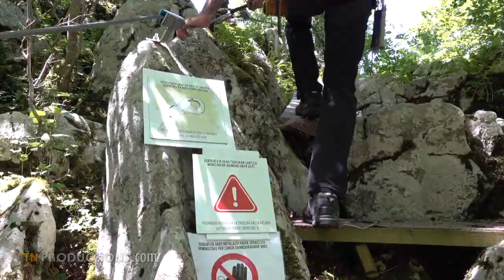PARQUE DE AVENTURA LIZARRUSTI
A la entrada del Parque Natural de Aralar, en Guipúzcoa, está el puerto de Lizarrusti, donde José Ramón Aguirre ha creado el parque de aventura que lleva el nombre de este puerto de montaña. En medio de un antiguo y frondoso bosque de haya ha instalado tirolinas, puentes tibetanos y una vía ferrata. Está preparado para pequeños y mayores, familias, y han dado mucha importancia a la seguridad. Dentro del bosque quedan restos de carboneras y algunos de los árboles más antiguos de Aralar. Dispone de un restaurante para poder completar la jornada.